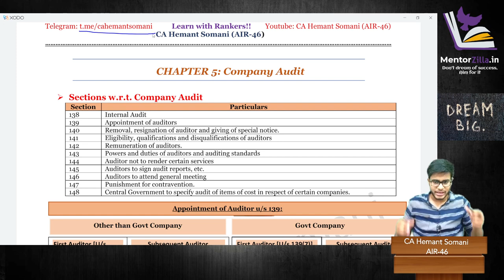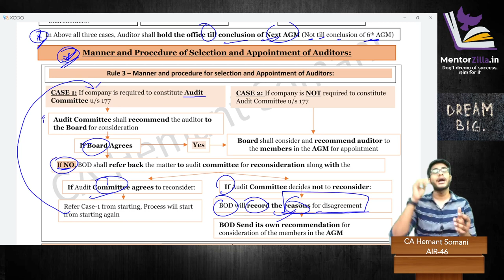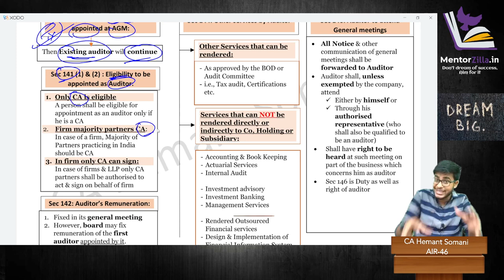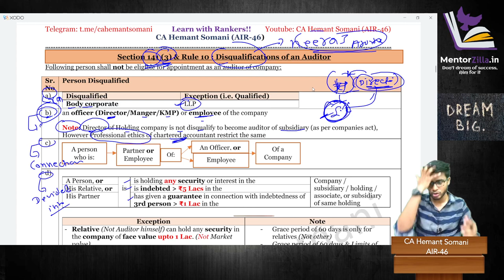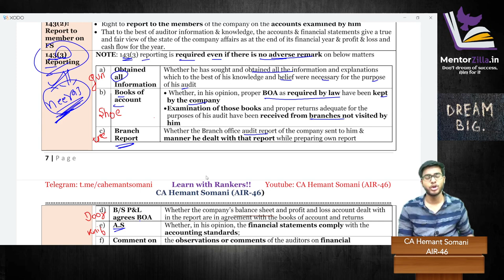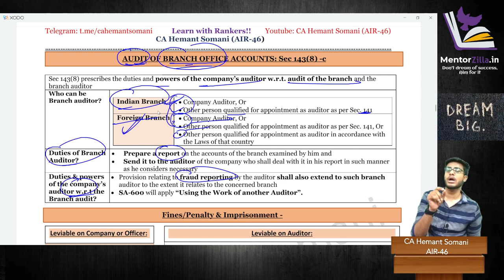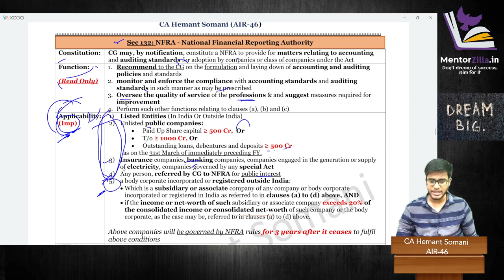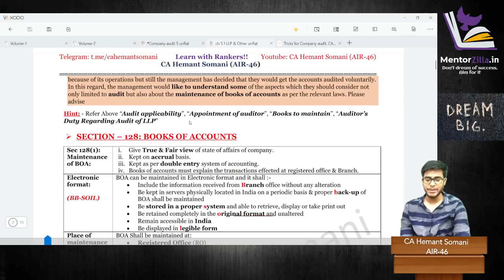Company Audit Revision cum Full Lecture for CA Final & CA Inter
🛑PLEASE Note 1 CORRECTION 34:53 :🛑

"An Individual appointed as an auditor, But he resigned after 4 years only, Now he will have to serve cooling period of 5 year, He can't raise Plea that he didn't served as an auditor for 5 yrs" 🚨

- Pls correct 1 small error in above company audit notes:
"in case of wilful default by auditor , minimum penalty is Rs 50,000 ( not 25000)"

Hello बाल बच्चो !!
Best of luck for exams !!

- CA final company audit
- CA inter company audit
- Company audit CA final
- Company audit CA inter
- Company audit revision cum Full lecture